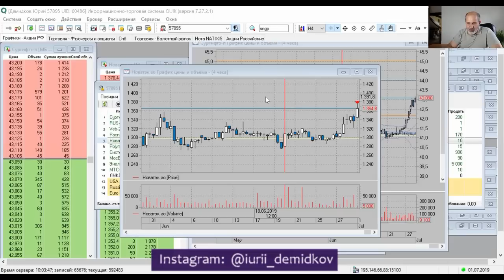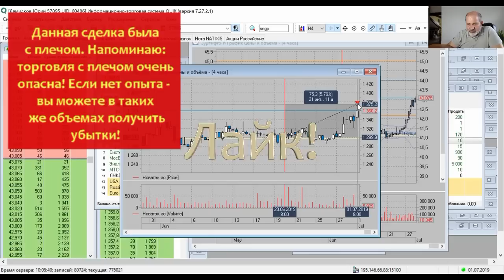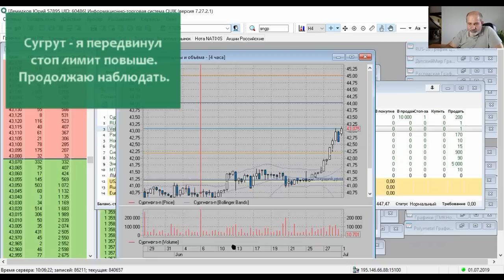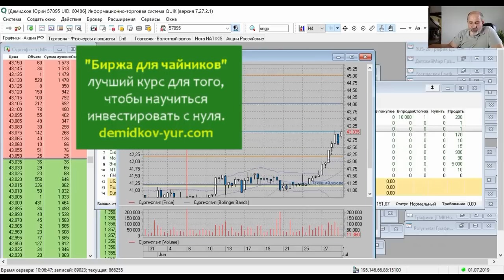Итоги G20: зафиксировал прибыль по Новатэк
После встречи G20 в Осаке решил зафиксировать прибыль по
 маржинальной делке с акциями Новатэк. Прибыль взял акциями.